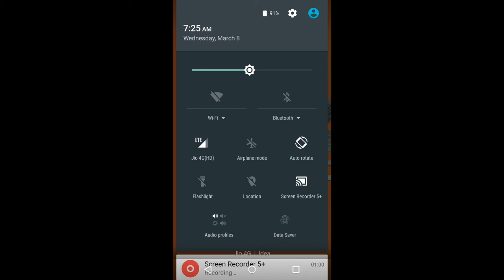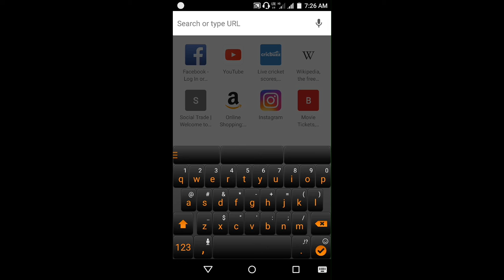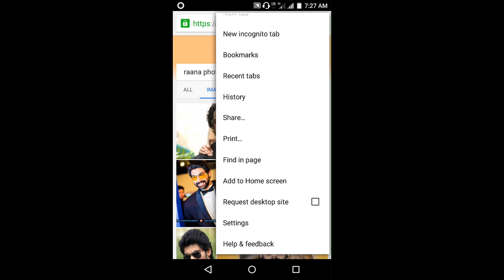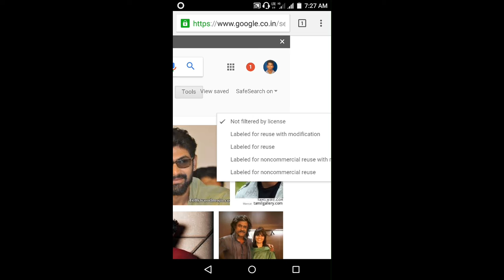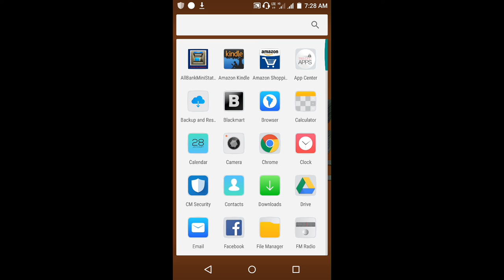How to download without copyright free images from google in telugu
hi friends in this video explanation is how to download without copyright videos and images from google site